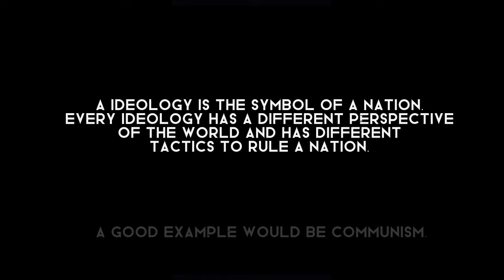What Are Ideologies? (Communism and Capitalism)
What are Ideologies?

Today I will Explain what Ideologies are and why They were Created, but i will also Talk about The Most Important Ideologies:

Communism and Capitalism 💲